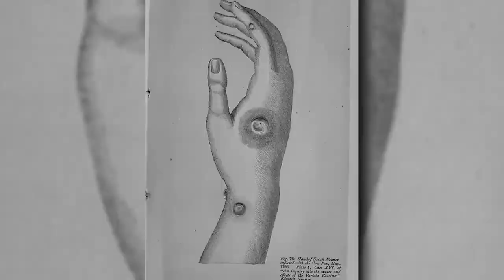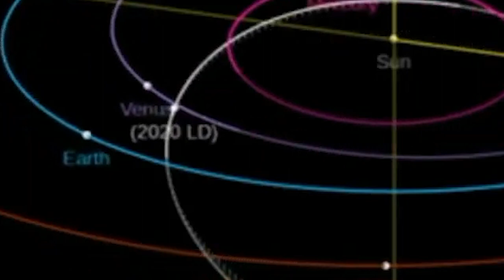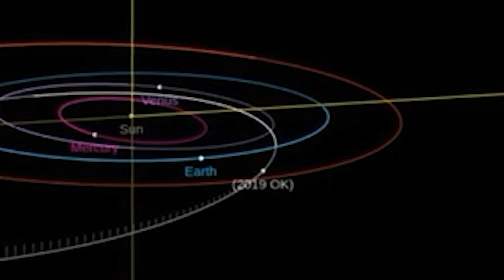5 Times Humans Came Close To Extinction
5 Times Humans Came Close To Extinction